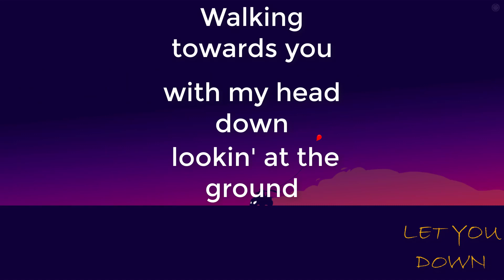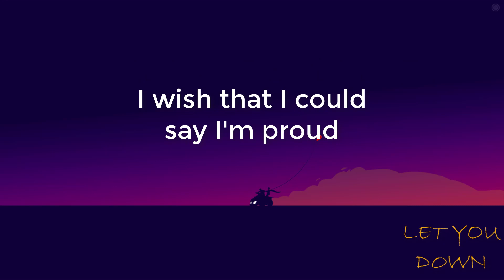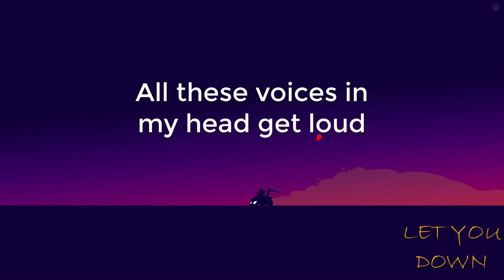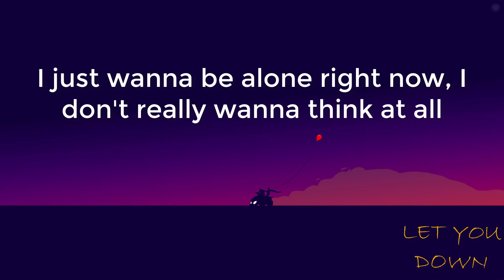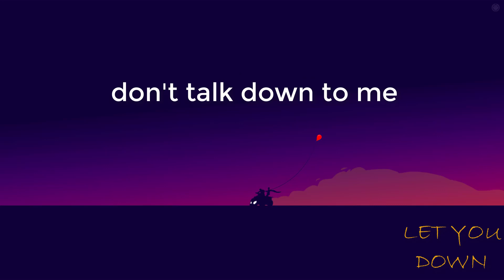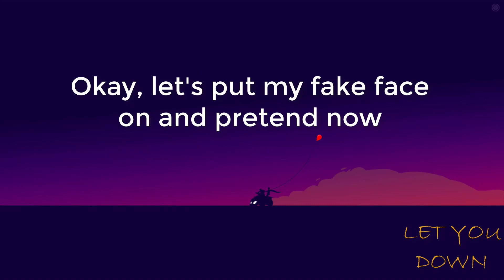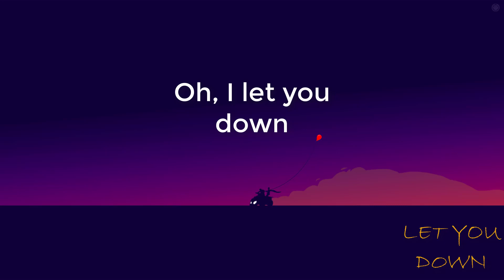Let you down - NF (lyrics)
*Leave a COMMENT for your favourite songs that you 'd like me to do the lyrics video
Lyrics :
Feels like we're on the edge right now
I wish that I could say I'm proud
All these voices in my head get loud
I wish that I could shut them out
I'm sorry that I let you down
L-l-let you down
Yeah, I guess I'm a disappointment
Doing everything I can, I don't wanna make you disappointed
It's annoying
I just wanna make you feel like everything I ever did wasn't ever tryna make an issue for you
But, I guess the more you
Thought about everything, you were never even wrong in the first place, right?
Yeah, I'ma just ignore you
Walking towards you, with my head down, lookin' at the ground, I'm embarrassed for you
Paranoia, what did I do wrong this time? That's parents for you
Very loyal?
Shoulda had my back, but you put a knife in it, my hands are full
What else should I carry for you?
I cared for you, but
L-l-let you down
L-l-let you down
Yeah, you don't wanna make this work
You just wanna make this worse
Want me to listen to you
But you don't ever hear my words
You don't wanna know my hurt, yet
Let me guess you want an apology, probably
How can we keep going at a rate like this?
We can't, so I guess I'ma have to leave
Please don't come after me
I just wanna be alone right now, I don't really wanna think at all
Go ahead, just drink it off
Both know you're gonna call tomorrow like nothing's wrong
Ain't that what you always do?
I feel like every time I talk to you, you're in an awful mood
What else can I offer you?
There's nothing left right now, I gave it all to you
L-l-let you down
L-l-let you down
Yeah, don't talk down to me
That's not gonna work now
Packed all my clothes and I moved out
I don't even wanna go to your house
Everytime I sit on that couch
I feel like you lecture me
Eventually, I bet that we
Could have made this work and probably woulda figured things out
But I guess that I'm a letdown
But it's cool, I checked out
Oh, you wanna be friends now?
Okay, let's put my fake face on and pretend now
Sit around and talk about the good times
That didn't even happen
I mean, why are you laughing?
Must have missed that joke
Let me see if I can find a reaction
No, but at least you're happy
Oh, I let you down
And I wish that I could shut them out
I'm sorry
I'm so sorry now
I'm sorry
That I let you down

* NOCOPYRIGHT INTENDED